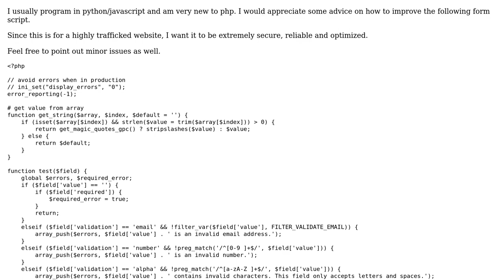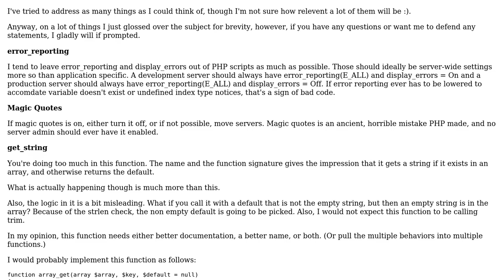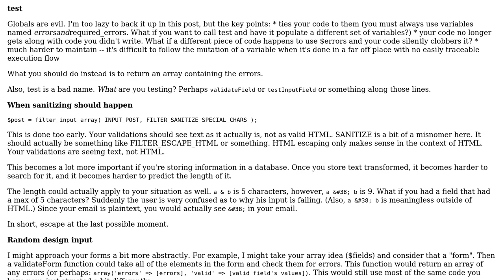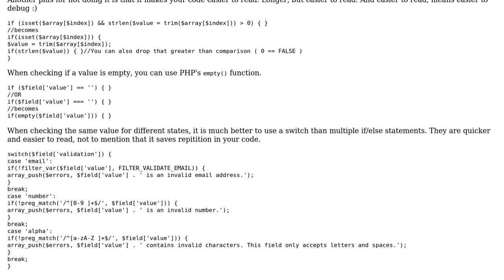Code Review: Need help optimizing & improving this php form script (2 Solutions!!)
Code Review: Need help optimizing & improving this php form script

With thanks & praise to God, and with thanks to the many people who have made this project possible! | Content (except music & images) licensed under CC BY-SA | Music | Images & others | With thanks to user mseancole user kht user Corbin and the Stack Exchange Network Trademarks are property of their respective owners. You are responsible for your own actions.